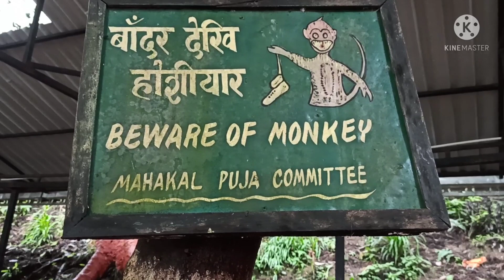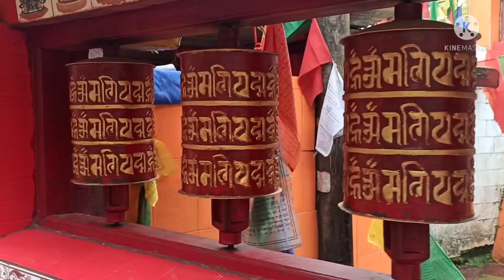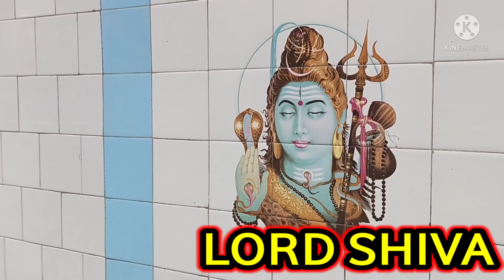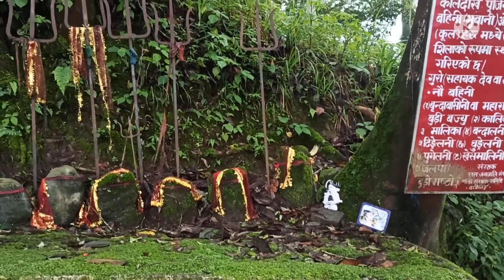MAHAKAL TEMPLE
The Mahakal Temple or Mahakal Mandir (Nepali: महाकाल मन्दिर. Translation: The master of Kaal [time]) is a sacred Hindu temple located in Darjeeling in the state of West Bengal, India dedicated to the Hindu god Shiva, the third god in the Hindu triumvirate.